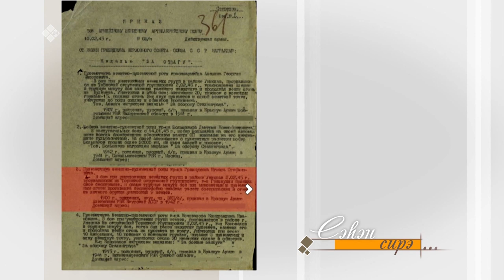«Сэһэн сирэ» биэриигэ: үрдүк кылаастаах товаровед, маркетолог Павел Попов (14.01.20)